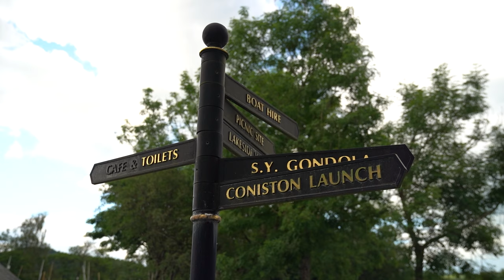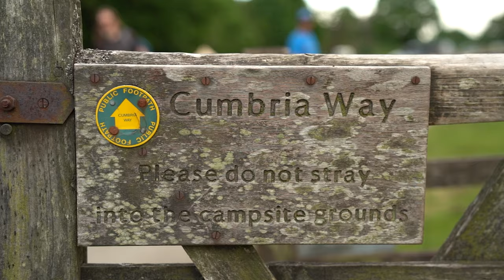Lakeside fun at Coniston Water, The Lake District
We head to Coniston Coppice the Caravan and Motorhome Club Site at Coniston Water in the Lake District to enjoy the lake and take in the surrounding area.